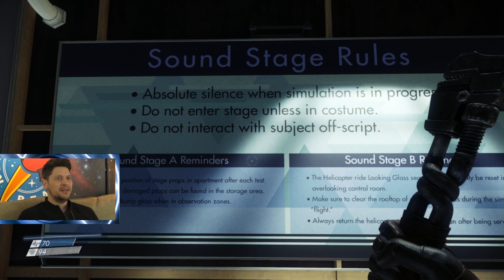Prey mit Simon #002 | Knallhart Durchgenommen | Let's Play Prey 2017